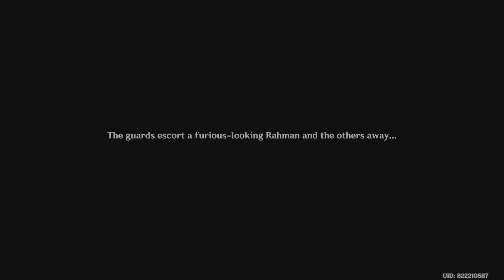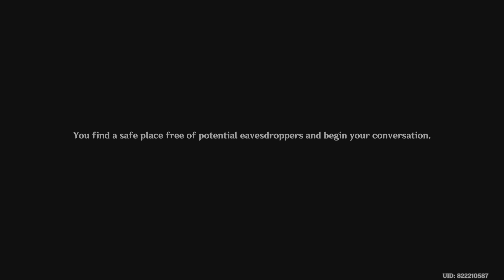Genshin Impact Gameplay Walkthrough Part 2059 (PS5)